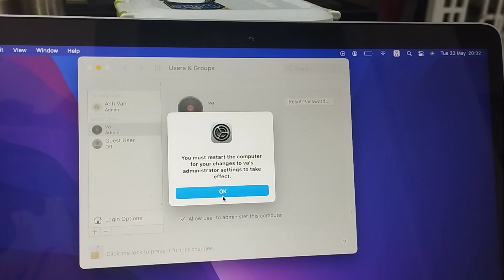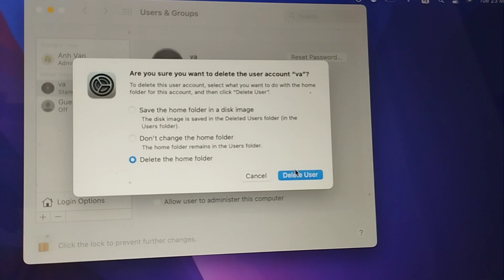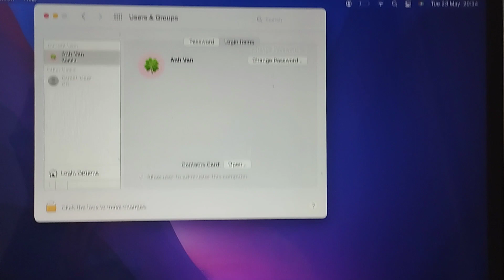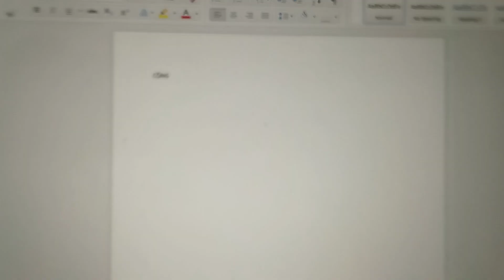Sửa lỗi Microsoft Error Reporting Recover work and restart Microsoft Word Error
Microsoft Error Reporting

There was a problem and Microsoft Word was closed. We apologize for the inconvenience.

Microsoft Word will attempt to recover anything you were in the middle of, but your recent work might be lost.

Recover work and restart Microsoft Word

OK

fix Microsoft word keeps crashing Macbook
recover my work and restart microsoft word
ChatGPT
I'm sorry to hear that you're experiencing issues with Microsoft Word on your MacBook. Here are some steps you can try to resolve the crashing issue and recover your work:

1. Update Microsoft Word: Make sure you have the latest version of Microsoft Word installed on your MacBook. Open the App Store and go to the "Updates" section to check for any available updates for Word.

2. Restart your MacBook: Sometimes, a simple restart can resolve software glitches. Save your work in other applications and then restart your MacBook.

3. Disable add-ins: Add-ins can sometimes cause conflicts and make Word crash. Try disabling any third-party add-ins you have installed. To do this, open Word, go to the "Word" menu in the menu bar, and select "Preferences." In the Preferences window, choose "Add-ins" and uncheck any add-ins listed there.

4. Repair Microsoft Office: Microsoft Office includes a built-in repair feature that can fix common issues. Close Word and open the "Applications" folder on your MacBook. Locate "Microsoft Office" and open the "Office" folder. Run the "Microsoft Office Reminders" or "Microsoft Office Updater" application and follow the prompts to repair your Office installation.
5.Create user: Create user admin, delete user old.

Clear Word preferences: Corrupted preference files can cause instability in Word. Quit Word, then go to the "Library" folder in your user directory. Within the Library folder, open the "Preferences" folder and locate the file named "com.microsoft.Word.plist." Move this file to the desktop (or another location), which will reset Word preferences. Launch Word again and see if the crashing issue persists.

If these steps don't resolve the problem, you might consider reinstalling Microsoft Office on your MacBook. Before doing so, make sure you have a backup of your important files, including your Word documents. Uninstall Microsoft Office, restart your MacBook, and then reinstall it from the original installation media or download it from the Microsoft website.

In terms of recovering your work, Word usually has an AutoRecover feature that automatically saves your documents at regular intervals. When you relaunch Word after a crash, it should prompt you to recover any unsaved work. Look for a document recovery option or a message in the startup screen of Word. If the AutoRecover feature doesn't kick in, you may need to manually search for temporary files in the Finder. Go to the "Go" menu in the menu bar, select "Go to Folder," and enter "~/Library/Containers/com.microsoft.Word/Data/Library/Preferences/AutoRecovery" to access the AutoRecovery folder. Look for any files with the ".asd" extension, which may contain your recovered work.

Remember to regularly save your work as you progress to minimize the risk of losing important data in case of crashes or other issues.